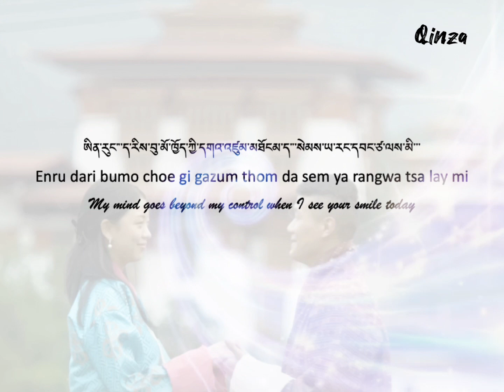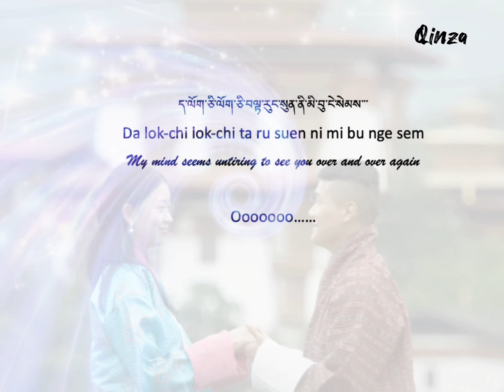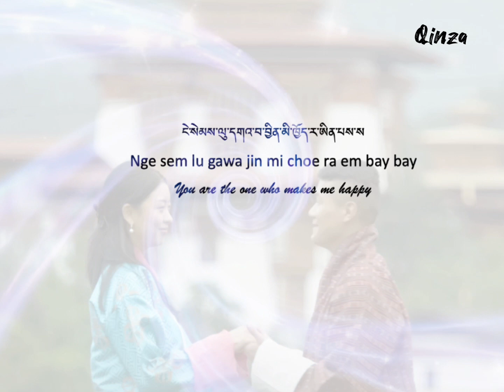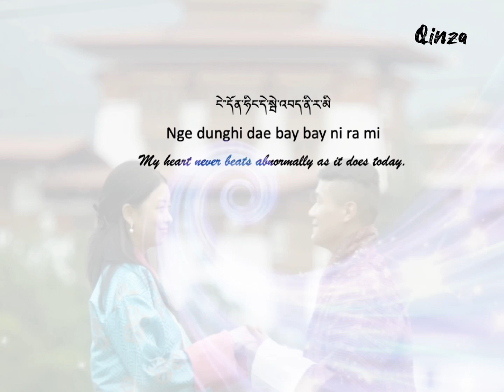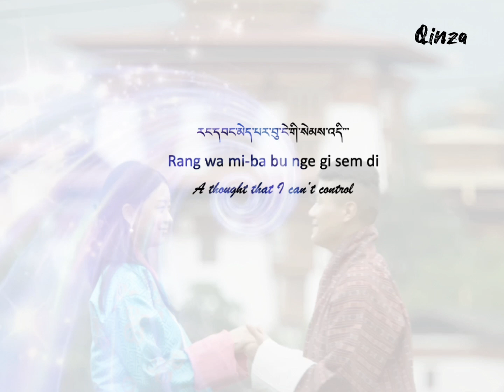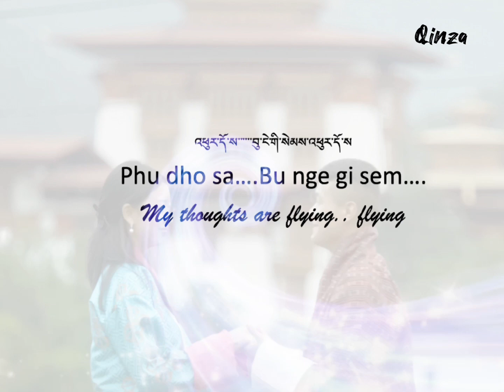Phudho Sa|Lyric video| Latest Bhutanese song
Sonam Wangchen's latest song Phudho Sa Translation & Edited by Qinza